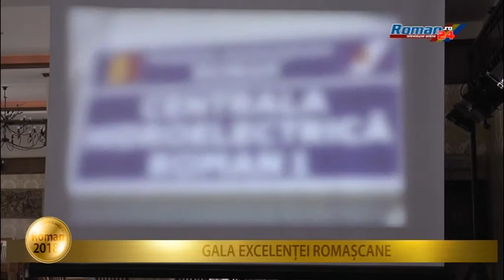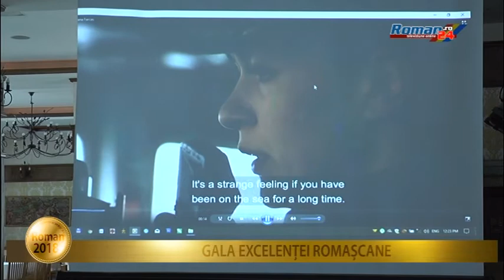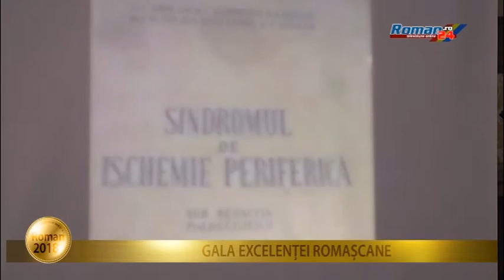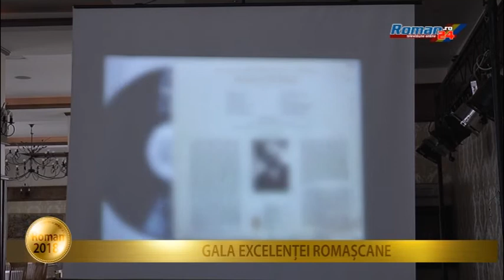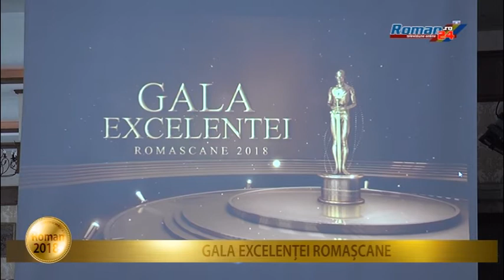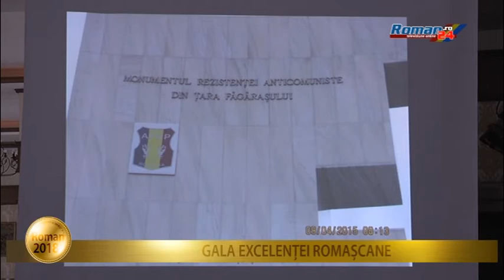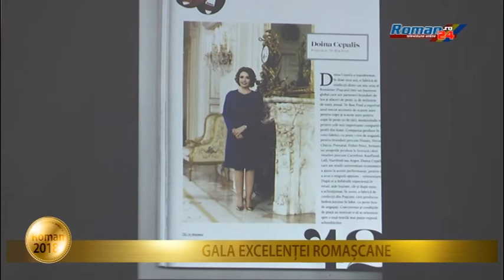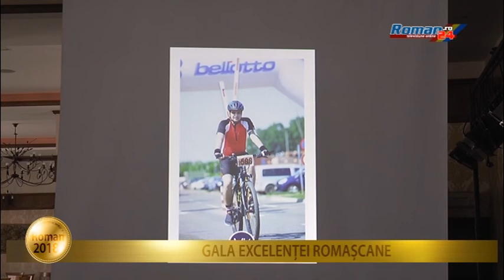GALA EXCELENTEI ROMASCANE - Editia 2018